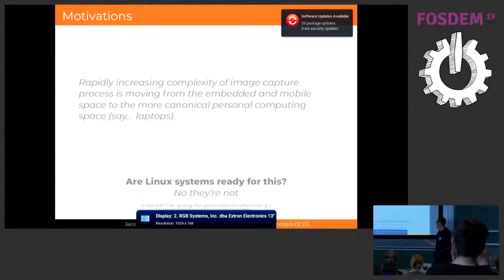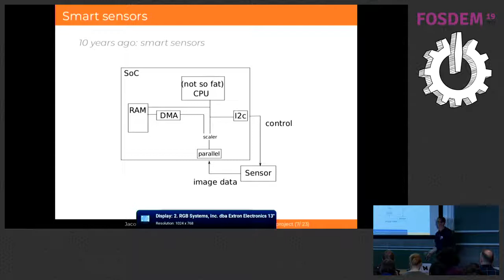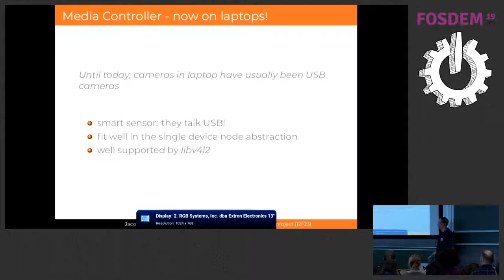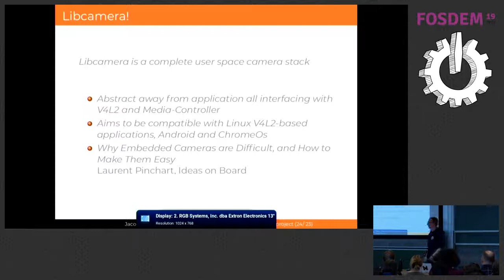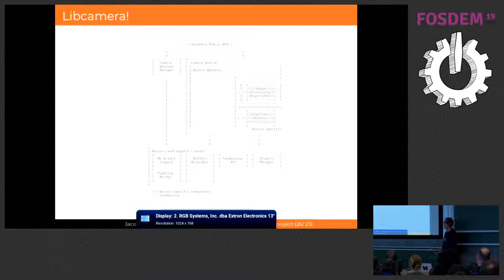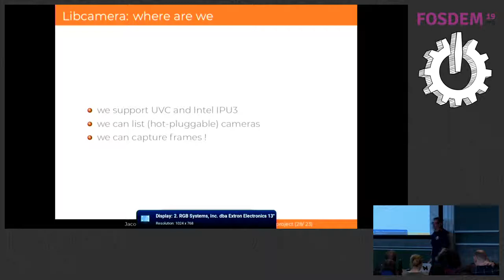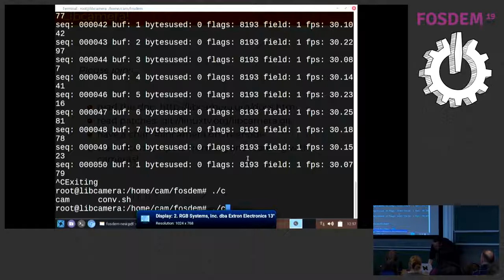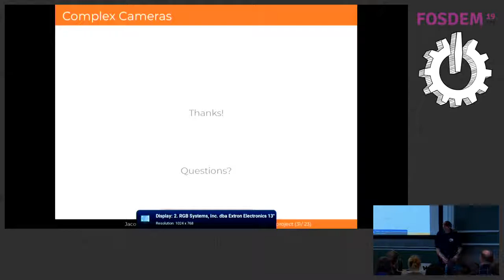Complex cameras are (were?) complex How to make complex cameras easier: an update from the Libcamer…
Complex cameras are (were?) complex How to make complex cameras easier: an update from the Libcamera project
by Jacopo Mondi

The 'complex camera' user-space library is a fairly new and hot topic
in the Linux kernel video community. The issue is debated and targets
a real technical debt of Linux systems. Device producers have been
tackling this with in-house solutions that proved not to scale once
brought in the open space, so a generic solution is now required to
address the issue. The Linux kernel video input subsystem and its APIs changed greatly in
the last years to keep up with the increasing complexity and
processing power embedded in modern SoCs. Namely, the biggest
game-changing feature introduced already 5 years ago is the media controller
subsystem and its pad oriented APIs, that allows composing pipelines
of processing blocks to model the acquisition and re-processing of

While most of the media subsystem drivers in mainline Linux have been
ported to fully support media-controller, the real missing component
is now user space support to automate setting up and controlling the
image processing pipelines.

The Video4Linux community is now tackling the issue by implementing
support for "complex camera" systems by providing a user space library
that aims to support the most recent use cases represented by mobile
consumer devices and high end laptops.

This talks provides an overview of modern media-controller capable video
device drivers, their userspace APIs and the challenges the currently
in-development "libcamera" library has to face.

It also aims to provide to both driver and application developers an
overview of the most modern implementation of the Linux video input
stack architecture, that will likely be found in most system in next
years.